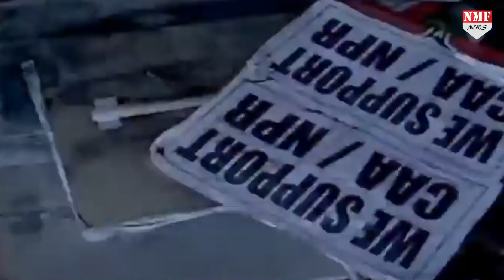Shaheen Bagh को सपोर्ट करने वाला लिबरल गैंग Lohardagga के Neeraj Prajapati पर चुप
Shaheen Bagh Supporters Liberals Gang Lohardagga के Neeraj Prajapati पर कब बोलोगे… शरजील इमाम को बचाने के लिए गोपाल के नाम की चर्चा होने लगी और इन सबके बीच जिसकी जान गई वो लोहरदग्गा का नीरज प्रजापति पर किसी ने भी नहीं बोला….